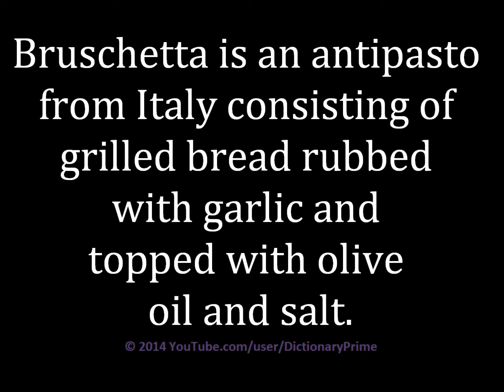How to pronounce Bruschetta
Learn how to pronounce Bruschetta and use in a sentence.